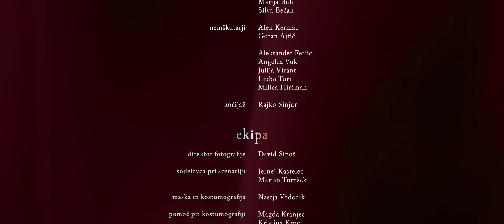KJE JE GOSPOD FRANK? (Where is Mister Frank?) - kratki igrani film o letu 1848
Leto 1848. Medtem, ko se v Evropi vrstijo upori in revolucije, je življenje na obrobju avstrijskega cesarstva na videz mirno in vsakdanje. Lovrenc je preprost kmet, ki iz dneva v dan kljubuje vsem oviram in ohranja svoje posestvo pri življenju. Toda njegovo naivnost in nevednost skuša izkoristiti nekaj lokalnih veljakov, ki iščejo priložnosti za hiter zaslužek. Običajen postopek pri notarju se sprevrže v vse kaj drugega in hitro dvigne na noge celoten trg. Sredi soočenja množice vseh slojev in stanov pa na Lovrenčevo stran stopi nepričakovan zaveznik.

Where is Mister Frank? is a short film about a simple farmer who finds himself in a not-so-simple situation when he fights to protect his farm from bureaucratic fraud.

Leto produkcije: 2022
Produkcija: Studio Siposh
Producent: David Sipoš

Izvršna produkcija: Alen Prelesnik
Skladatelj: Tim Žibrat
Direktor fotografije: David Sipoš
Maska in kostumografija: Nastja Vodenik
Oblikovanje zvoka: Tim Žibrat, Tomaž Pritekelj
Montaža: Matías Zemljič

Režiser in scenarist: Matjaž Feguš